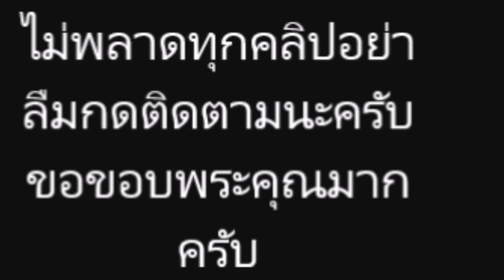ภาพล่าสุด บี้ สุกฤษฏิ์ หลังมีคนเจอไปร้องเพลงตามสถานบันเทิง